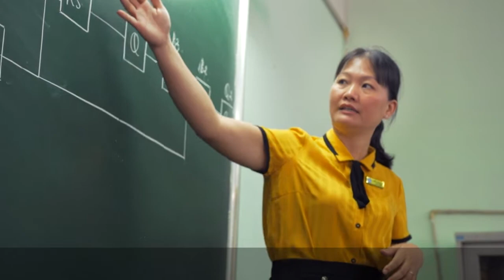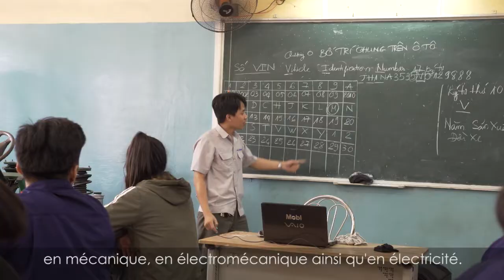Graines d'Espérance au Vietnam : une formation qui redonne espoir aux jeunes défavorisés !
Trần Thành a 17 ans et est étudiant en Électricité industrielle & civile au Technical & Economic College d'Hô-Chi-Minh-City. Pour Trần Thành, issu d'un milieu très modeste, c'est l'opportunité de rapidement décrocher un emploi, de devenir autonome et de pouvoir subvenir aux besoins de sa famille.

Depuis deux ans au Vietnam, l'IECD soutient deux formations dans le secteur de l'électricité et de la maintenance automobile, à travers le programme Graines d'Espérance, qui est actuellement déployé dans 5 pays.